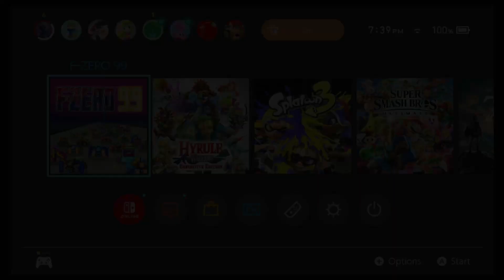F Zero 99... but with F-Zero X music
I like the F-Zero series as a whole, but I always liked the heavy metal vibe of the N64 entry: F-Zero X. This video is just that, F-Zero 99 but with F-Zero X music, enjoy!